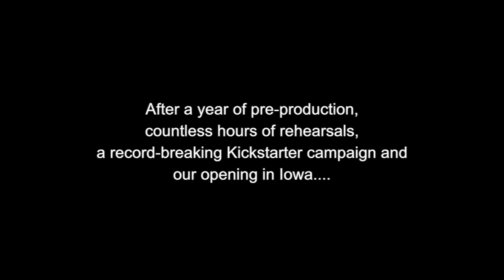it gets better tour promo for LA Premiere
A quick, behind the scenes look at the cast getting ready to bring it gets better live to life for the February 1st West Coast premiere.

A one-night-only benefit performance you won't want to miss. A six-member cast, accompanied by GMCLA, takes you on this multimedia experience.
February 1 at 8:00pm at the Wilshire Ebell Theatre in Los Angeles, California